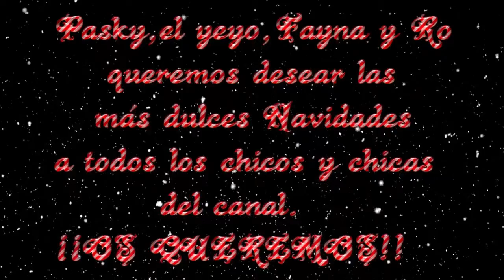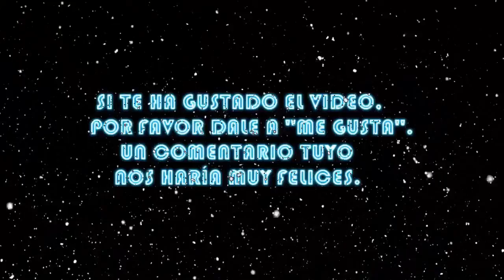VLOG 33 BLACK FRIDAY DIA 1